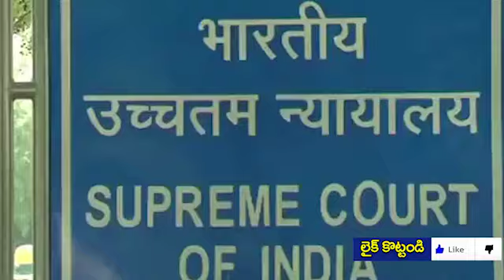Nimmagadda Ramesh News | హై కోర్టు + సుప్రీం కోర్టు నుంచి నిమ్మగడ్డ కి సూపర్ GREEN SIGNAL ?| Taja30